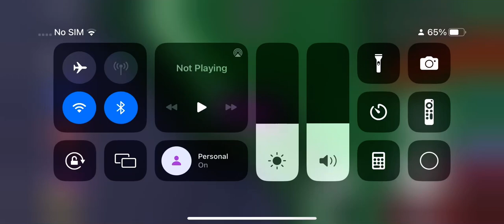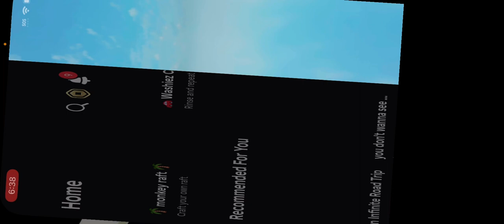Playing on title tag game